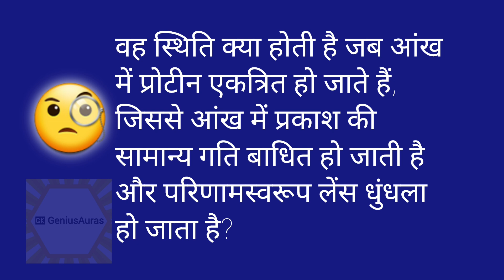🤯😨मेडिकल ट्रिविया प्रश्न और उत्तर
General Knowledge
Trivia
Facts
Information
Did You Know
Educational Video
Interesting Facts
Knowledge Sharing
Learning
Curiosity
Quiz
@BR GK STUDY
World Facts
Science Facts
History Facts
Geography
Current Affairs
Random Facts
Brain Teasers
Seo
Tech
National food
National crush
National cricket
Science and Technology
World History
Geography Trivia
Space Exploration
Biology Facts
Mathematics Concepts
Cultural Diversity
Current Events
Environmental Issues
2700
सामान्य ज्ञान प्रश्नोत्तरी
395
सामान्य ज्ञान प्रश्न और उत्तर
295
सरकारी परीक्षाओं के लिए सामान्य ज्ञान
Your Queries 👇👇
1. GK
2. GK Questions
2. General Knowledge
3. Important GK Questions and answer
4. Competitive Exams
5. Quiz Test
6. GK Questions and answer
7. Important gk
8. Evening gk today
9. competitive quiz
10. competitive general knowledge
11. GK in Hindi
12. general knowledge quiz
13. quiz questions
14. general knowledge questions
15. gk quiz
16. general knowledge questions with answers
17. gk question in hindi
18. GK Question Answer
19. India GK
20. Gk hindi
21. samanya gyan
22. gk questions with answers
23. india gk in hindi
24. 2022 gk questions and answers
25. lucent gk
26. lucent gk hindi
27. lucent gk in hindi video
28. lucent GK in hindi
29. lucent geography in hindi
30. lucent geography
31. geography gk question
32. geography gk in hindi
33. lucent 1000 question
34. lucent 1000 prashn
35. lucent gk ka nichod
36. lucent gk important question
37. lucent gk important question in hindi
38. lucent gk important topics
39. lucent ka nichod science
40. lucent for ssc cgl
41. lucent for ssc
42. lucent for railway
43. geography gk
44. lucent mcq
45. lucent mcq in hindi
46. lucent book gk
47. gk gyan
48. gk questions and answers
49. gk question
50. general knowledge
51. SMART LEARN GK 410
52. gk questions
53. Smart Learn Gk
54. General knowledge question
55. Gk questions and answers
56. Gk ke question
57. GK Wala Question
58. General knowledge questions and answers
59. Samanya gyan
60. Gk questions in hindi
61. Gk question answer
62. sarkarinaukarigk
63. gk ke sawal
64. Knowledge for you
65. question answer
66. general knowledge questions
67. gk knowledge
68. जनरल नॉलेज
69. जीके
70. gk quiz
71. Gk questions and answers in hindi
72. gk ka question
73. ips question and answer
74. Hindi Gk
75. gk question
76. gk afroz
77. gk questions
78. gktoday
79.gk tricks
80. gk study adda
81. gk video
82. gk live
83. gk by kumar Gaurav sir
84. gk by khan sir
85. gk today current affairs
86. question
87. सामान्य ज्ञान
88. general knowledge ke question
89. gk knowledge
90. gk dijiye
91. general class
92. general knowledge ki video in hindi
93. general knowledge gk
94. general knowledge questions and answers
95. General knowledge video
96. General knowledge 2023
97. general knowledge for kids
98. general knowledge quiz
99. general knowledge ke question
100. Top Gk questions